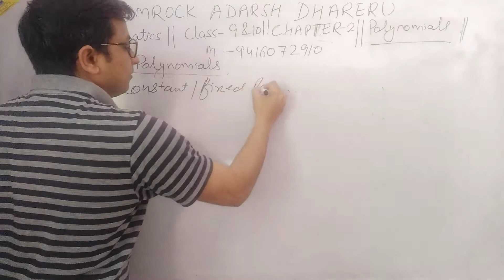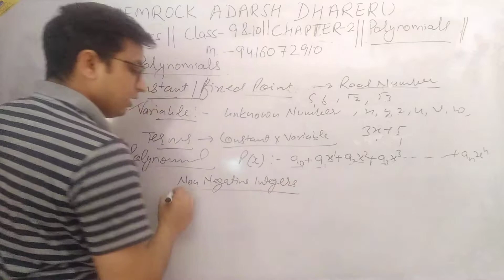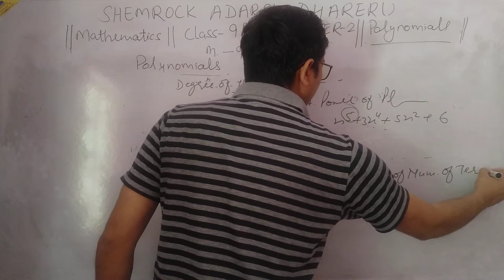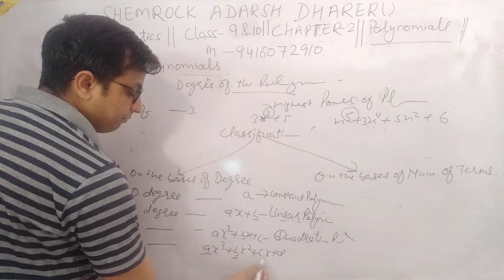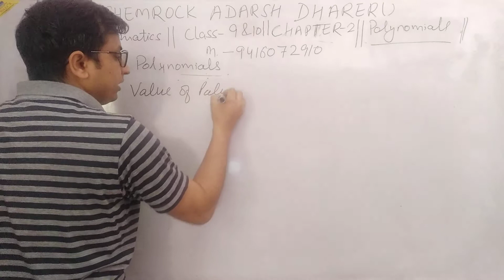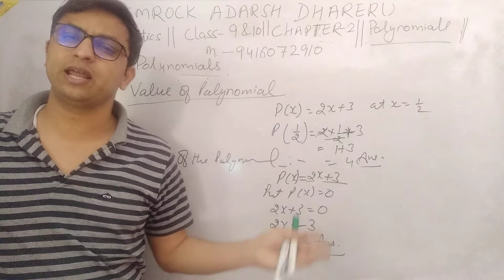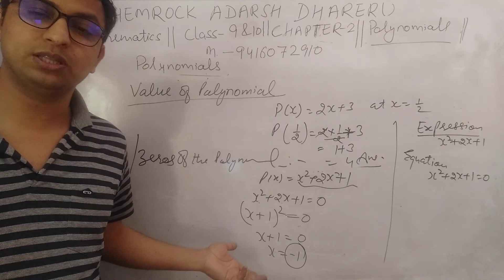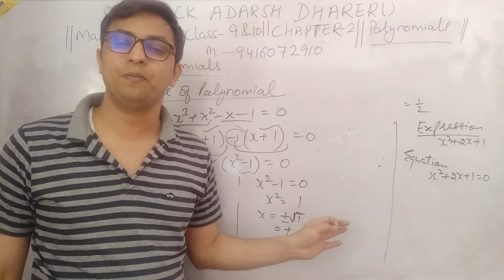Maths || Class 9& 10 || Chapter 2 || Polynomials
Shemrock Adarsh || Dhareru || Bhiwani || Maths|| Adarsh High School Dhareru, Bhiwani, in this video Dharmvir Bhardwaj sir will discuss the basics of polynomials for class 9 & 10.